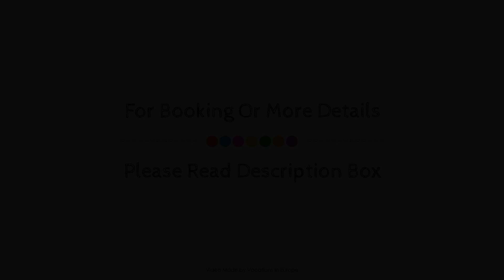Brackstedter Muhle e.K., Wolfsburg, Germany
About Property:
Brackstedter Mühle e.K. is perfectly located for both business and leisure guests in Wolfsburg. Offering a variety of facilities and services, the property provides all you need for a good night's sleep. Service-minded staff will welcome and guide you at Brackstedter Mühle e.K.. All rooms are designed and decorated to make guests feel right at home, and some rooms come with carpeting, linens, sofa, towels, closet. The property offers various recreational opportunities. Discover all Wolfsburg has to offer by making Brackstedter Mühle e.K. your base.
Searching For
1. Brackstedter Muhle e.K. - Wolfsburg
2. Brackstedter Muhle e.K. - Wolfsburg Virtual Tour
3. Brackstedter Muhle e.K. - Wolfsburg Rooms
4. Brackstedter Muhle e.K. - Wolfsburg Amenities
5. Brackstedter Muhle e.K. - Wolfsburg Videos
6. Brackstedter Muhle e.K. - Wolfsburg Offers
7. Brackstedter Muhle e.K. - Wolfsburg Deals
Audio Credit:
Track Title: Subway Dreams
Artist: Dan Henig
VacationsInEurope BrackstedterMuhlee.K.